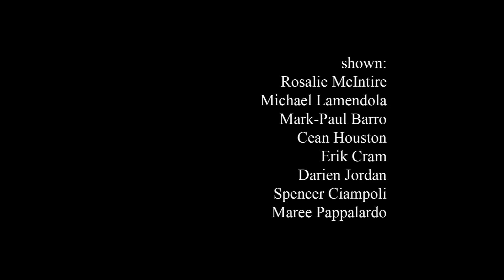Project Report #2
The second project report video for the upcoming independent feature, "Terms of Azimuth" featuring Darien Jordan, Rosalie McIntire, Michael Lamendola, Josh Marble, Erik Cram, Cean Houston, Spencer Ciampoli and Maree Pappallardo.  Executive Producer: Phil Roberts, Producer: Bart Cameron, Writer and Director: Lawrence Herbert, Assistant Director: Michael C. Poole, Dramaturge: Rebecca Johannsen, Music: Brandon Montoya